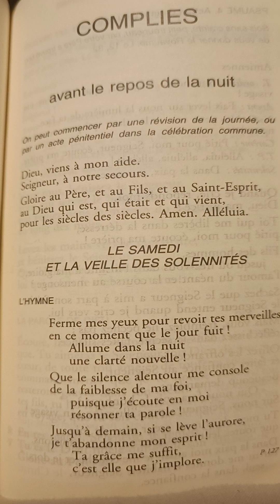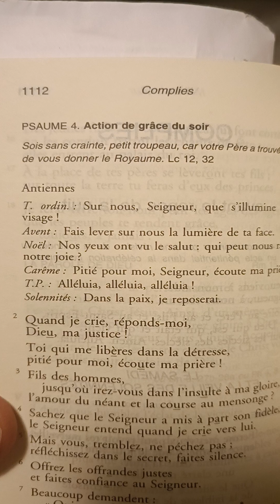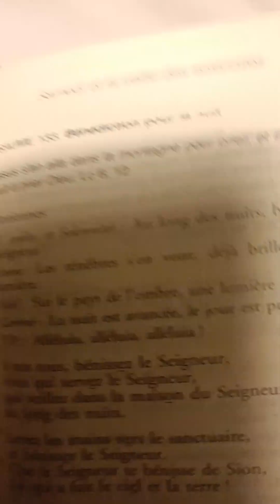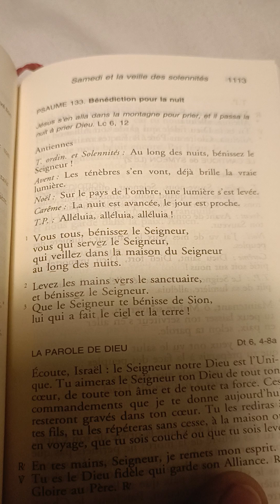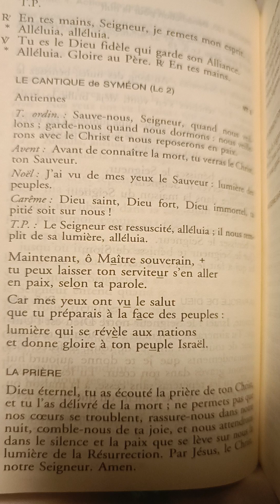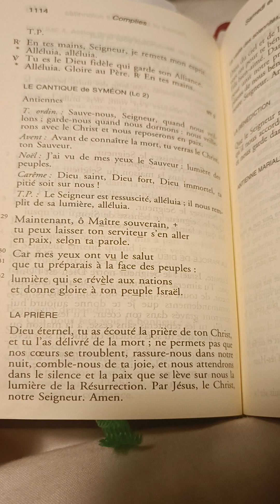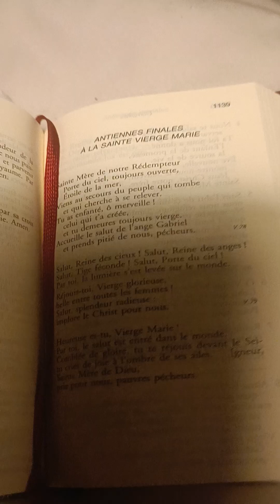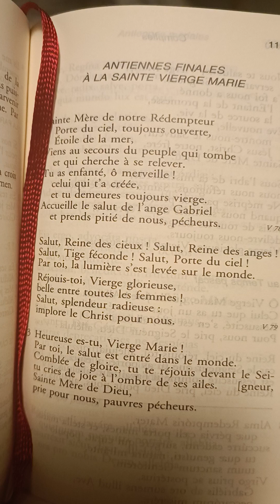Complies,Samedi Soir Temps Ordinaire